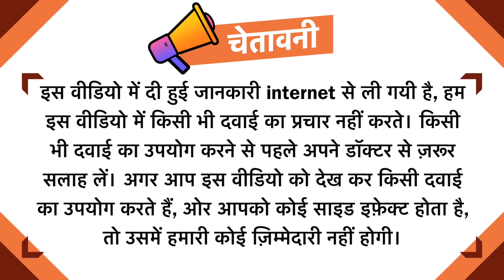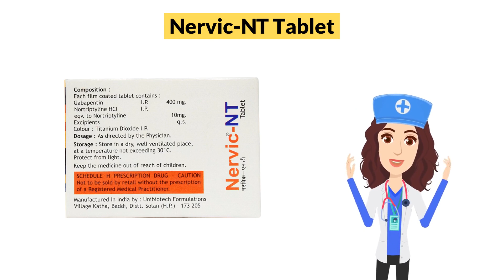Nervic-NT Tablet Uses in Hindi | Side Effects | Dose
Nervic-NT Tablet Uses in Hindi | Side Effects | Dosage